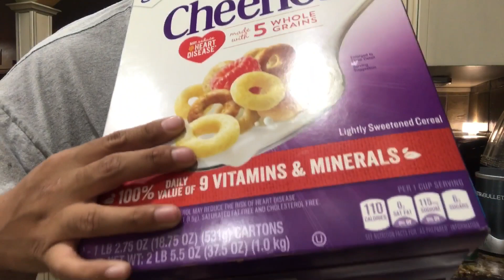Cereal Mukbang/eating show - DONALD TRUMP, WORLD WAR 3?